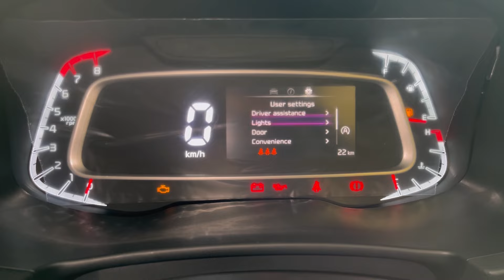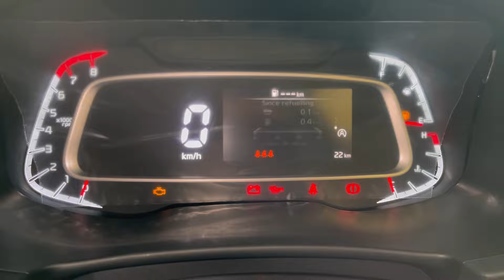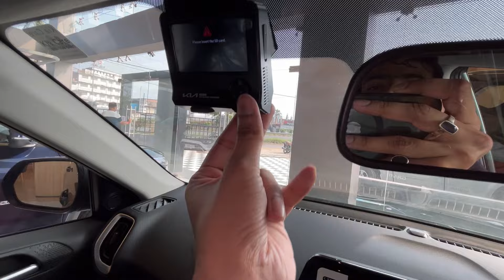Kia Sonet GRAVITY Edition - Most Value For Money Variant✅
In this video, I will do a detailed walk-around of the all new 2024 Kia Sonet Gravity Edition. Watch the video to find out all the features which the Gravity Edition gets over the HTK Plus variant.

Contact Mr. Subhankar at 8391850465 to get the best deals and offers.